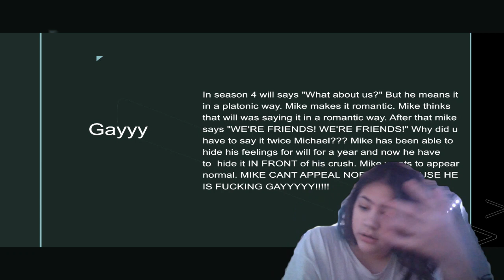mike wheeler is gay